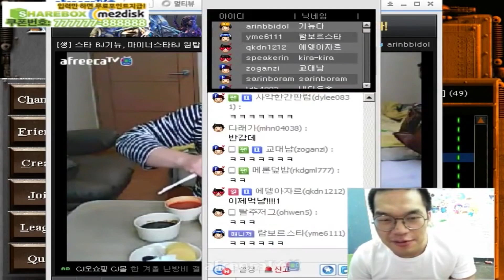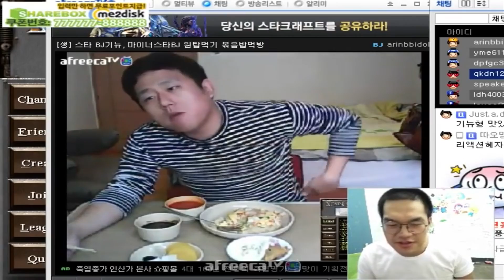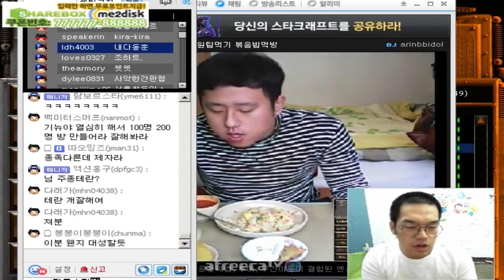[홍구] [하이라이트] 기뉴다와 홍구의 역사적이었던 첫만남